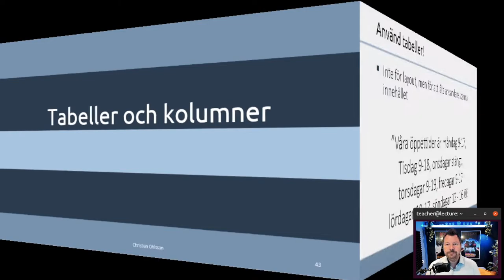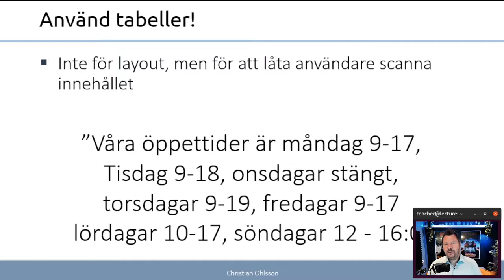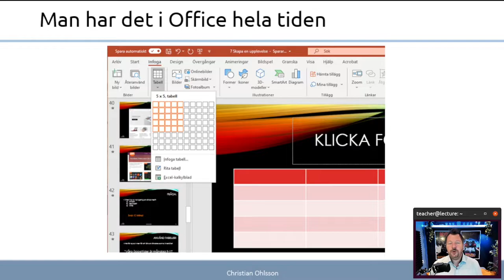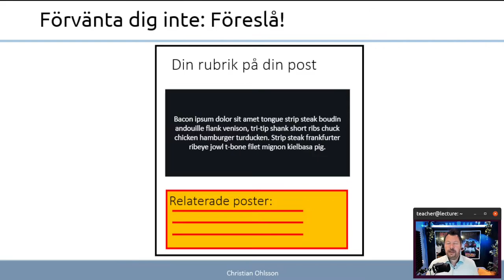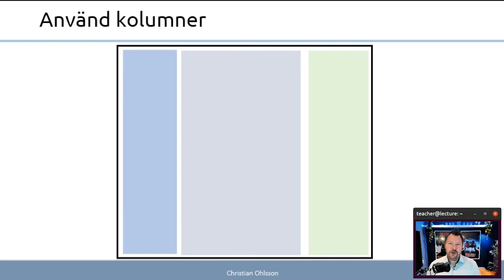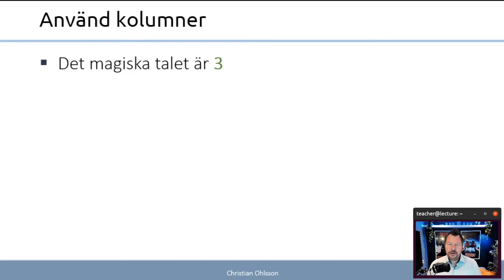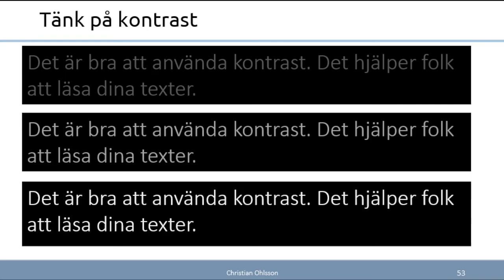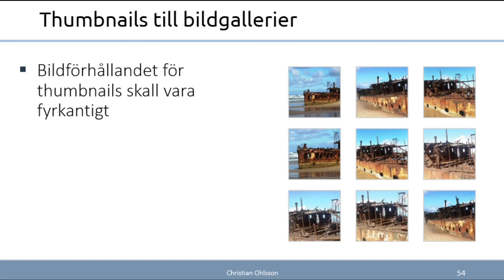CMS 2022 7.4 Tabeller och kolumner